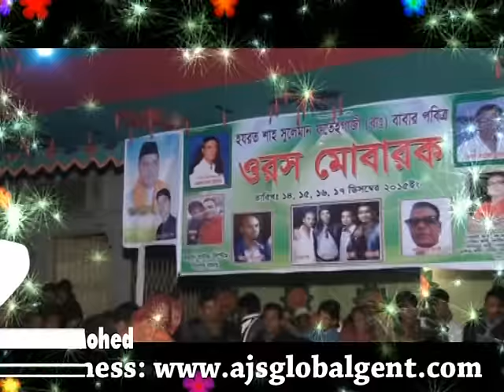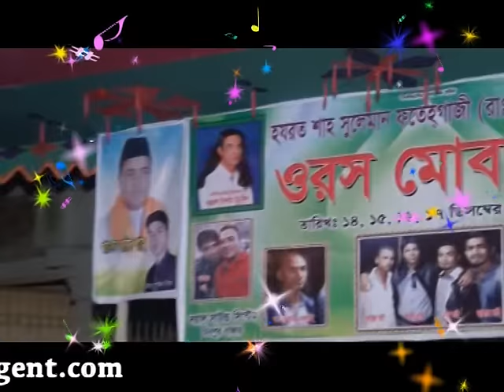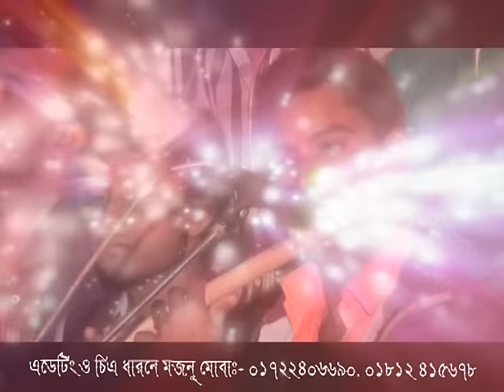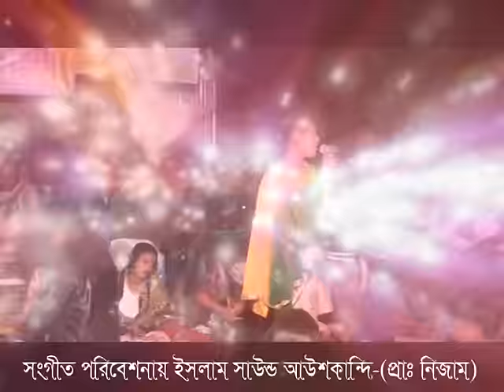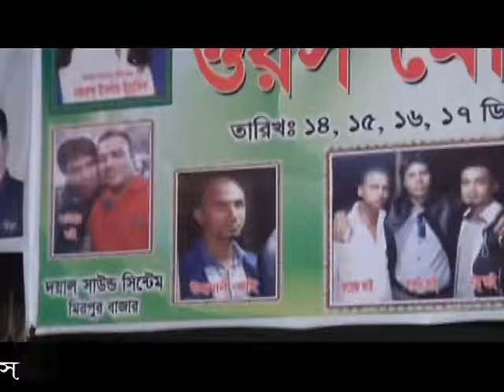ripa aktar.ato kosto ar .gitikar yeapish..condro cori 2016